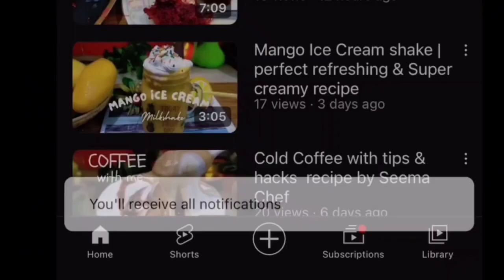Chicken Fried Rice| Restaurant Style Chinese Fried Rice Recipe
for detail recipe watch my uploaded video and follow my all recipe steps whenever you tried this recipe then don't forget to rate the recipe and let me know how you got on in the comments below I love hearing from you!

✔️ don't forget
👉 Share to your Friends
👉 comments